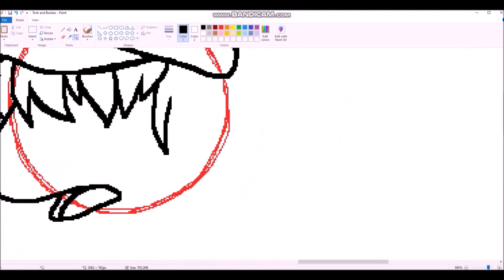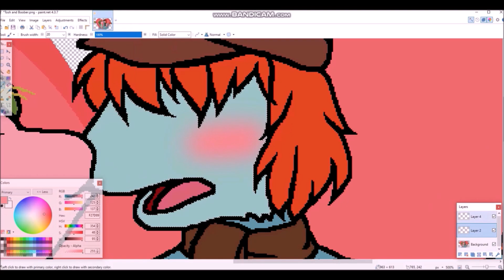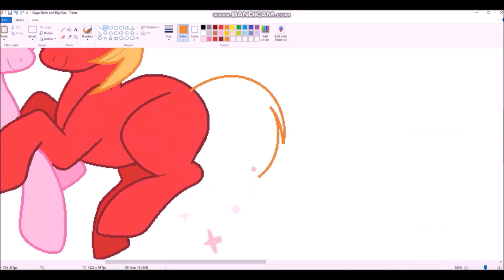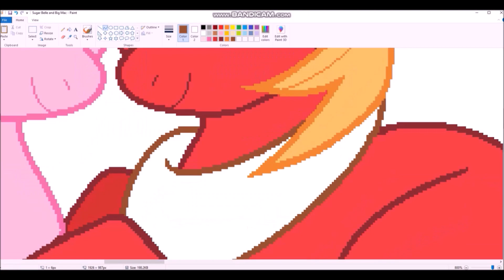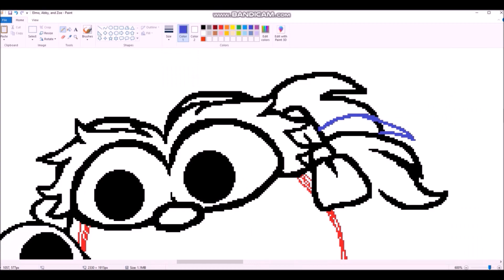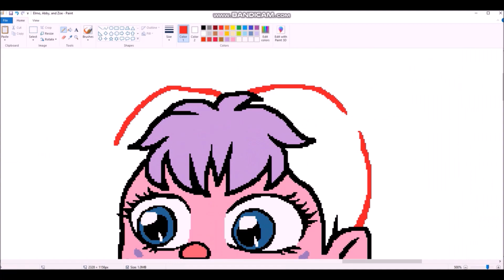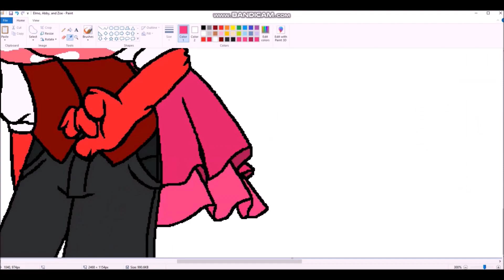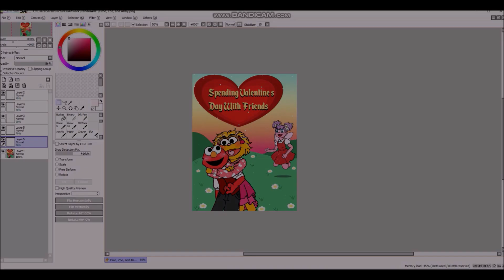2022 Speedpaint 09: Happy Valentine's Day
There are multiple speedpaints in this video, but I count it as one video.